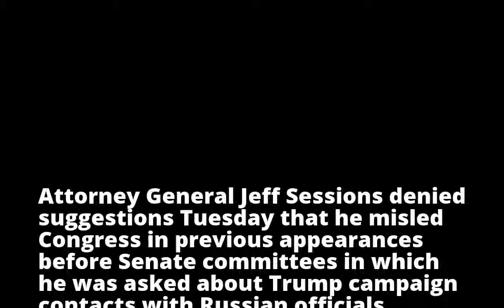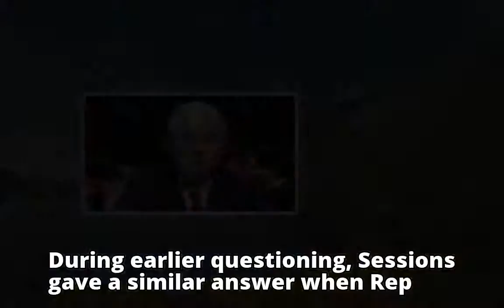Sessions said he never lied about communications between Russia, Trump campaign